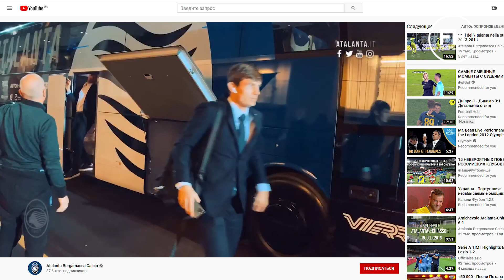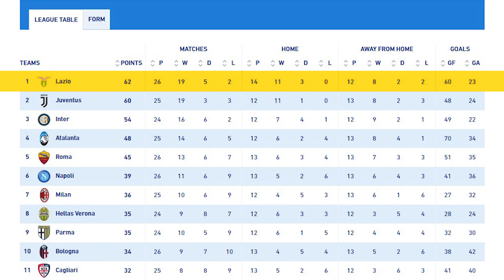Фартове Динамо, Зінченко – герой і гол Малиновського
Динамо перемагає з великими проблемами, срібний ТОП-матч в УПЛ.
Переходьте на наш Твіттер і дізнавайтесь про акції від наших партнерів
Олександр Зінченко виграв ще один трофей. Ман Сіті здобув третій поспіль Кубок Ліги, а Руслан Малиновський забив ще один гол за Аталанту.
Олександр Новак розповість про найцікавіші матчі вікенду у новому